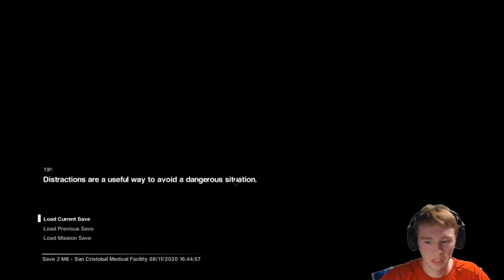Bullets, Blood, & Band Aids | Alien Isolation Ep.12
Hey, I think I found the Alien's original Host!

Hello There!
My name is BryceIsTubing. I create gaming content every week, covering mainly Survival and Strategy games. I even branch off to other games that catch my eye! You never know what you may find after all! On my side of the internet, you will find Let's Plays and Walkthroughs. However, I may end up trying out different things further down the road.
Thanks for reading and enjoy the show!